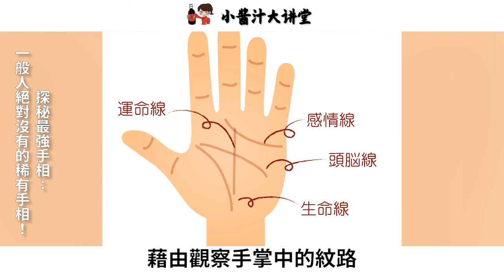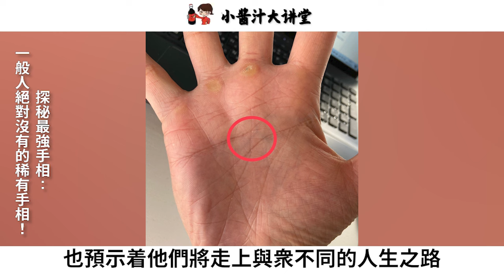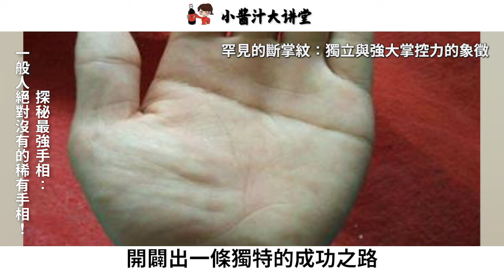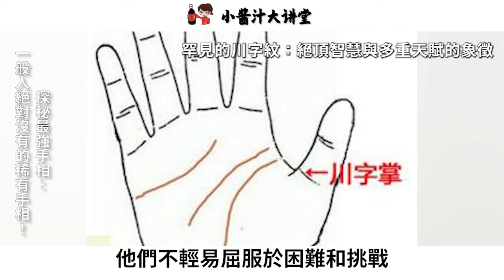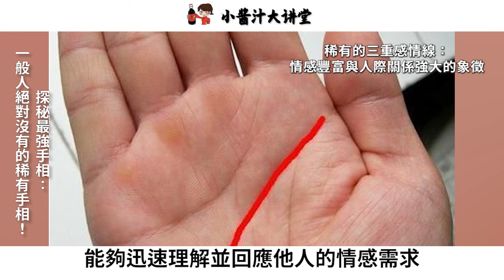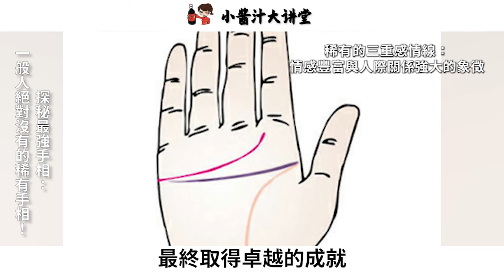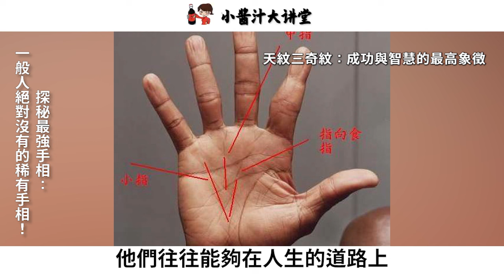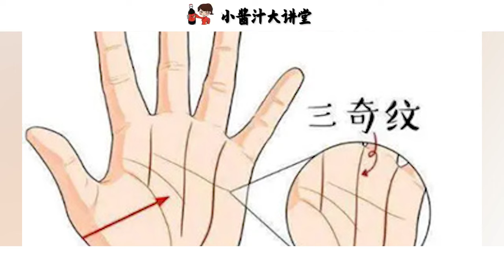探秘最強手相！萬分之一的人才有！得其者定能富貴常相伴，美滿樂無憂！感情